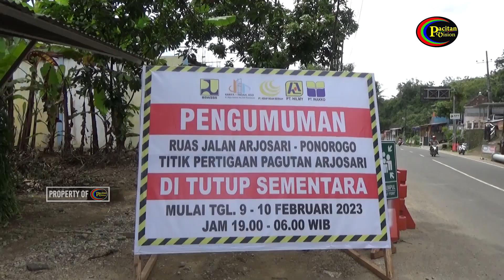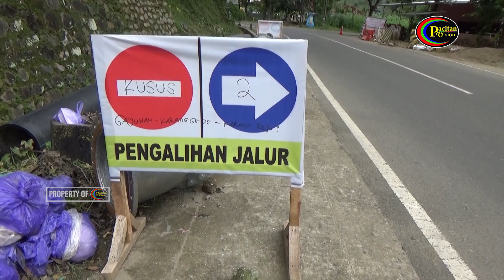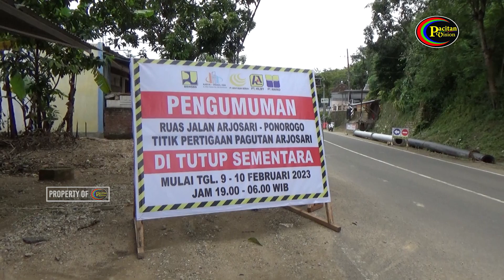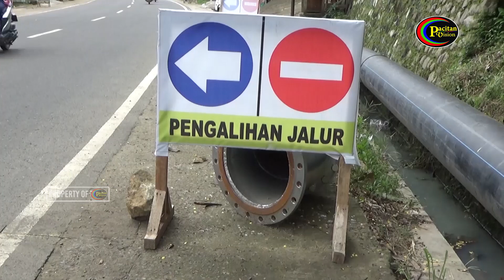Air Baku Waduk Tukul Mampu Penuhi Kebutuhan PDAM Hingga 16 Tahun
Dukung terus chanel  @Pacitan Vision Official  agar kita terus produktif memberikan informasi dan inspirasi buat anda.

Sampaikan Juga informasi atau peristiwa kepada kami ke

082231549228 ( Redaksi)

 @Pacitan Vision Official ​